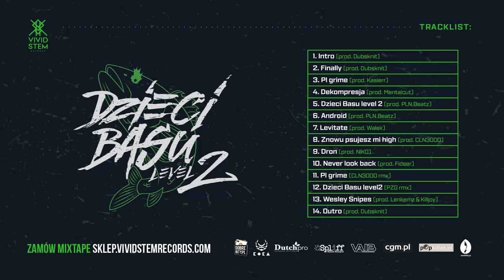14.OUTRO -prod DUBSKNIT | Dzieci Basu Level 2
14. Outro
produkcja: Dubsknit